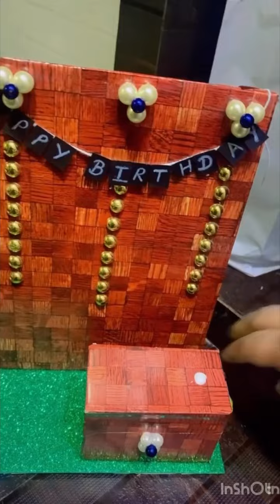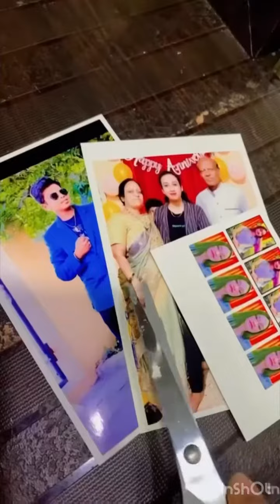Miniature Photo frame# 3d photo frame